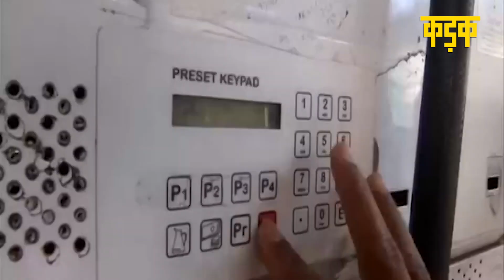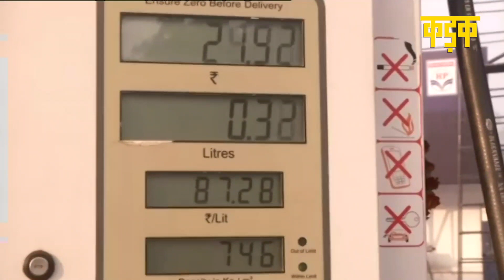आखिर क्यों लगी हुई है Petrol - Diesel के दामों में आग ? कब थमेगा ये सिलसिला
देशभर में डीज़ल और पेट्रोल की कीमतें (Petrol Diesel Prices) नये रिकॉर्ड स्तर पर पहुंच रही हैं. मंगलवार को राजधानी दिल्ली में प्रति लीटर डीज़ल का भाव 79.70 रुपये और पेट्रोल का भाव 89.29 रुपये प्रति लीटर पर पहुंच गया है. हालांकि, भोपाल में आज उच्च क्वॉलिटी के पेट्रोल का भाव 100 रुपये के पार पहुंच चुका है. भोपाल में आज एक्सपी पेट्रोल 100.18 रुपये प्रति लीटर बिक रहा है. सरकार का कहना है कि अक्टूबर 2020 के बाद से अंतरराष्ट्रीय बाजार में कच्चे तेल का भाव करीब 50 फीसदी तक बढ़कर 63.3 डॉलर प्रति बैरल पर पहुंच गया है.